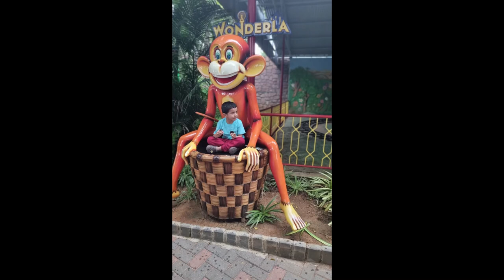Blast of Fun at Wonderla.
AECT Team outing with kids to Wonderla.